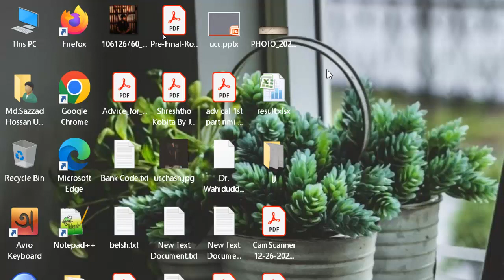how to check the hz of a monitor in windows 10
On the Desktop Screen, Right-Click and Open Display Settings and then Click on Advanced Display Settings. Now on the Refresh Rate option to choose supported Refresh Rate for your display. That's it.